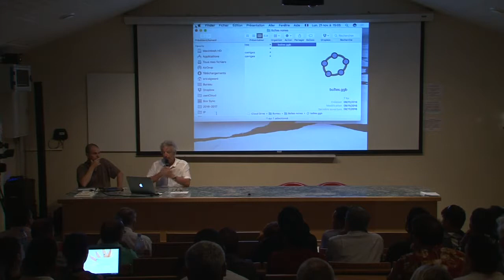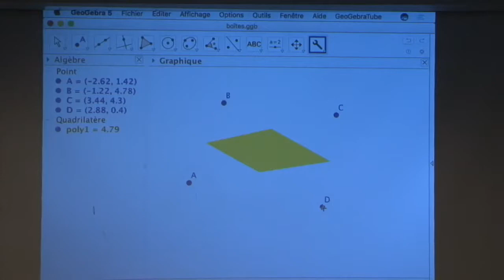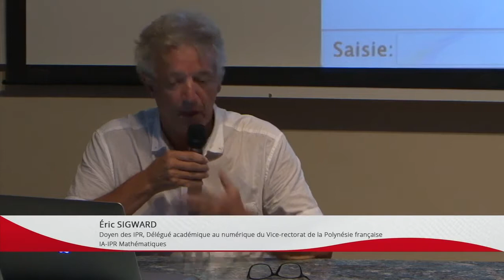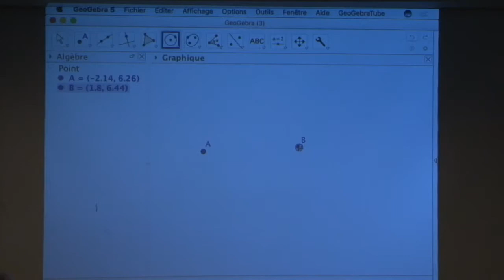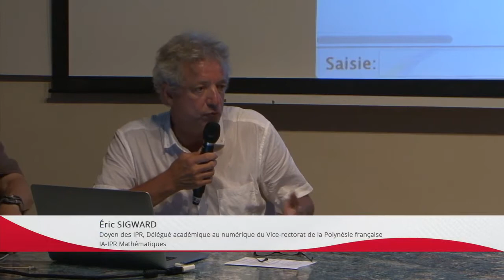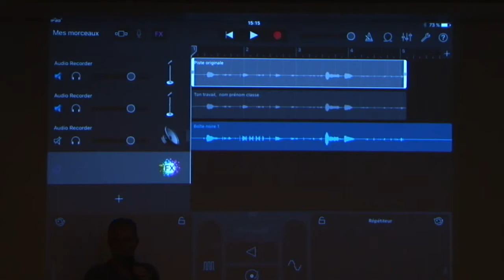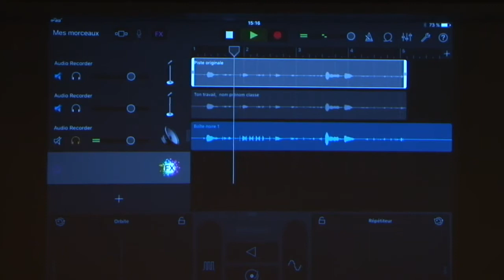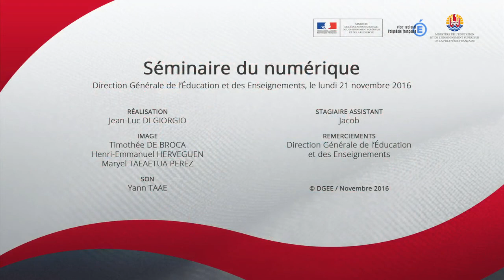04/15 - Boîte noire (Géométrie dynamique...) - Éric SIGWARD, IA-IPR et David RAYMOND - FR (2016)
Boîte noire (Géométrie dynamique - extension aux autres disciplines) - Éric SIGWARD, Inspecteur d'Académie - Inspecteur pédagogique régional Mathématiques, Doyen des IPR, Délégué académique au numérique du Vice-rectorat de la Polynésie française et David RAYMOND, Professeur d'éducation musicale (DANE).

Séminaire du numérique les 21 et 22 novembre 2016 au Lycée Hôtelier de Tahiti et à la Direction Générale de l'Éducation et des Enseignements, Polynésie française.